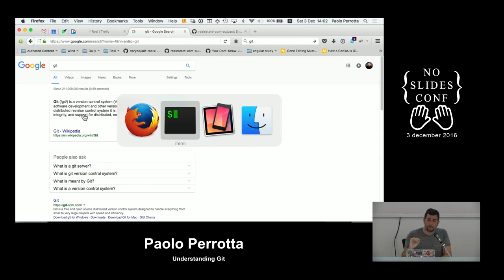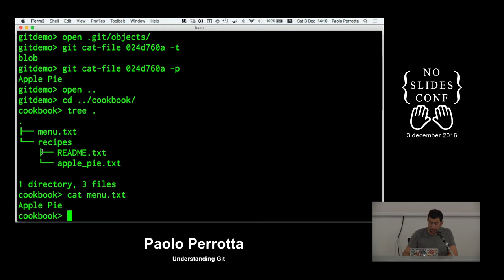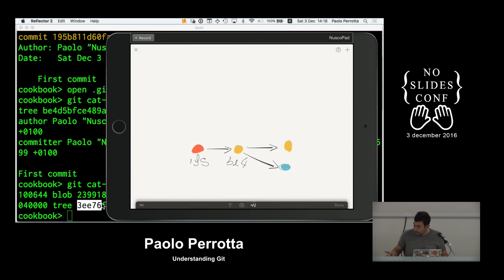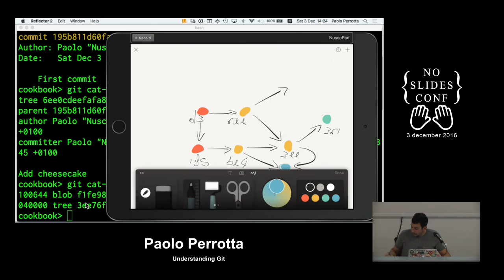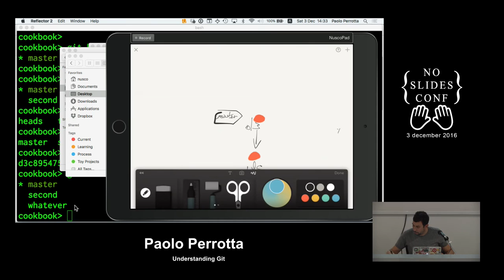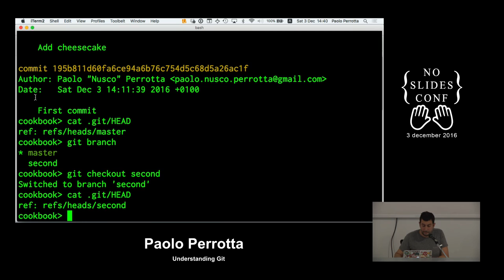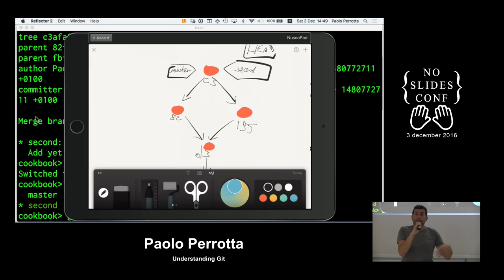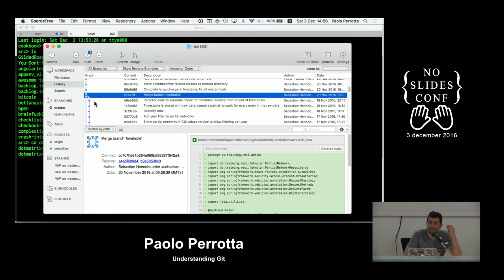Understanding Git - Paolo Perrotta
If you understand the Git way of thinking, you can truly profit from it instead of fighting against it. And yet, most Git trainingst will teach you the commands, not the underlying model. Focus on the model, and you'll find that Git is simpler than you think. Here is how it works.